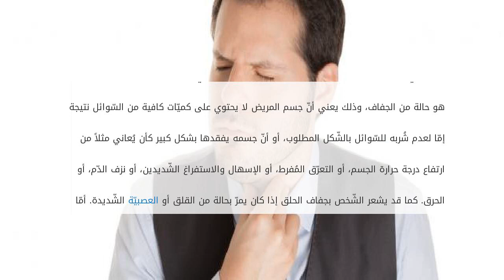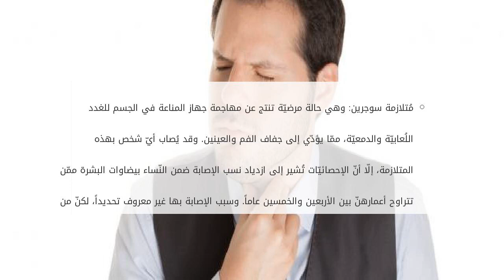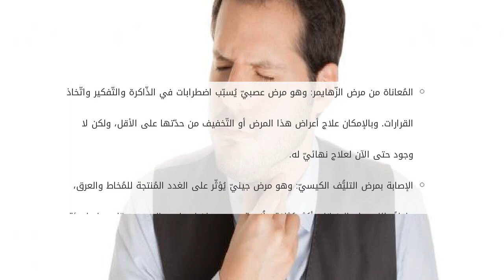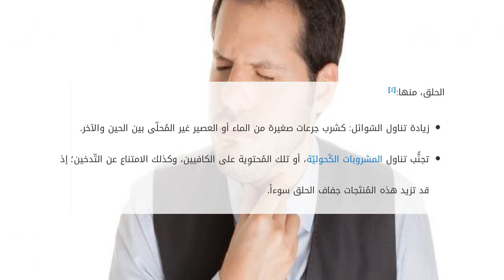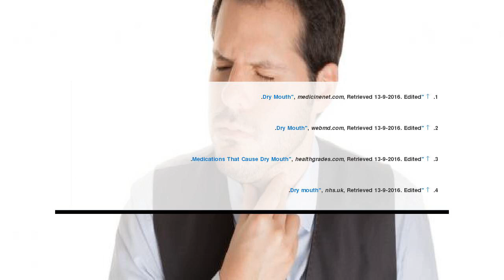ما سبب جفاف الحلق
محتويات

١ جفاف الحلق
٢ أسباب جفاف الحلق
٣ علاج جفاف الحلق
٤ فيديو عن أسباب جفاف الحلق
٥ المراجع

جفاف الحلق
تنتج مُشكلة جفاف الحلق عن نقصٍ في إفراز ما سبب جفاف الحلق